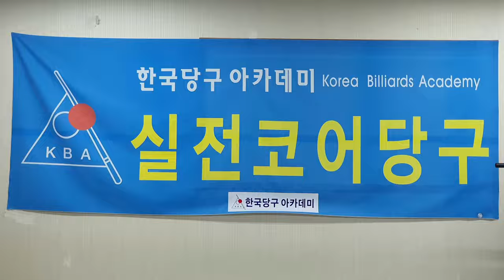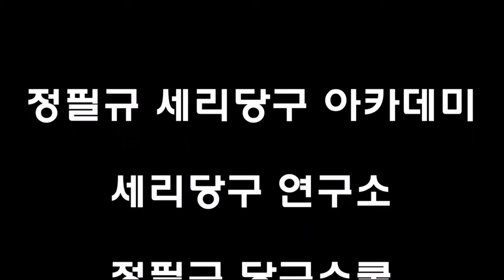일단세리_작품모음_제4편 : 한국당구아카데미 ; 도전! 일단세리 ; 세리연마 10년 ; 일단세리 3년 ; 세리,당구,4구,일단세리,세리는 스트록이다